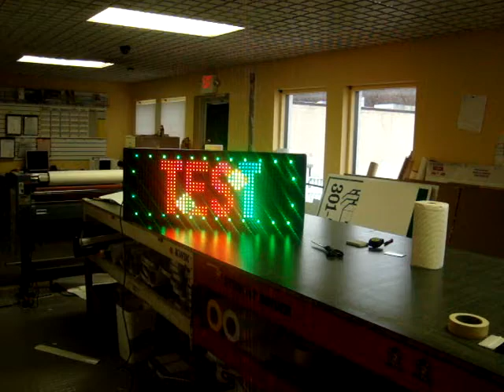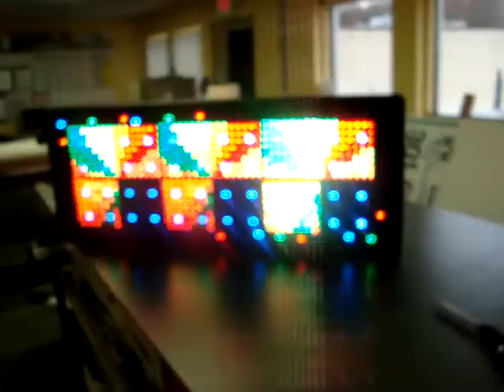Double Faced 16x40 Scrolling LED sign by Signs in LED